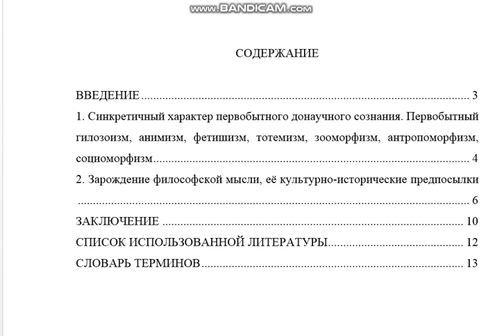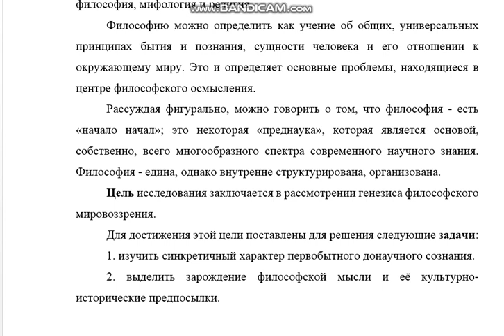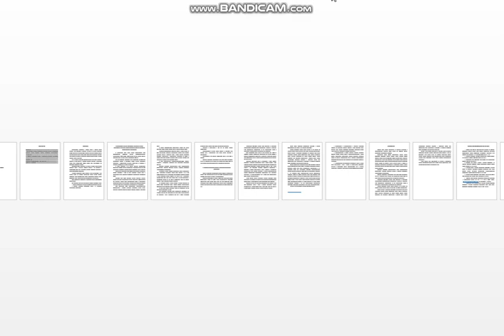Генезис философии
СОДЕРЖАНИЕ
ВВЕДЕНИЕ 3
1. Синкретичный характер первобытного донаучного сознания. Первобытный гилозоизм, анимизм, фетишизм, тотемизм, зооморфизм, антропоморфизм, социоморфизм 4
2. Зарождение философской мысли, её культурно-исторические предпосылки 6
ЗАКЛЮЧЕНИЕ 10
СПИСОК ИСПОЛЬЗОВАННОЙ ЛИТЕРАТУРЫ 12
СЛОВАРЬ ТЕРМИНОВ 13